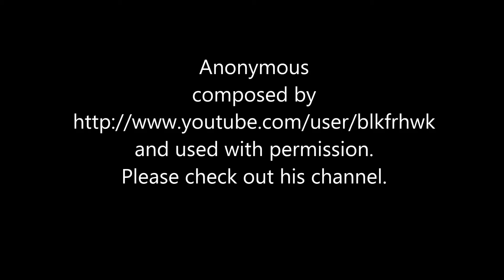Hellsing Ultimate: Volume 4 review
A review of the anime Hellsing Ultimate: Volume 4 (2008)

Movie/food/miscellaneous reviews or trending topics commentary: Sundays!